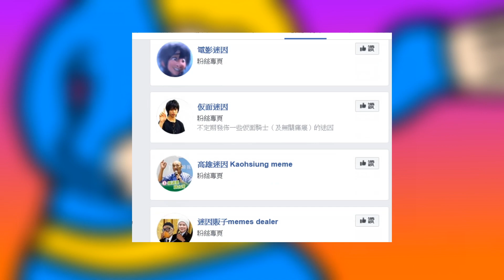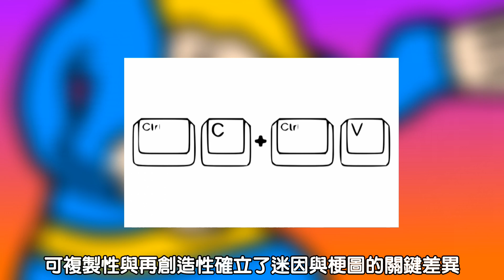我就爛！帶你看什麼是迷因｜迷因調查局EP0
★快速了解FGO的角色梗！
或私訊粉專。